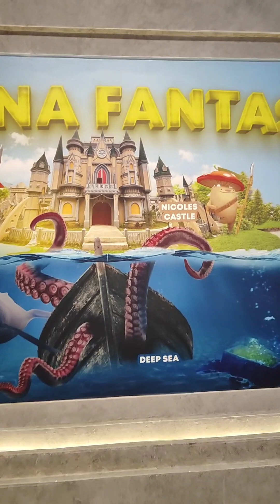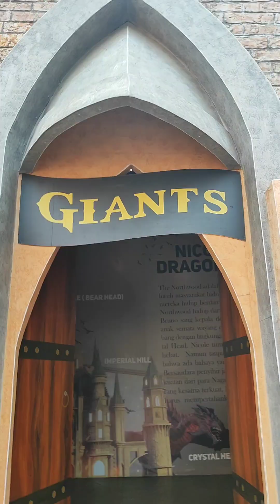Nicole's River Park (Visitors)